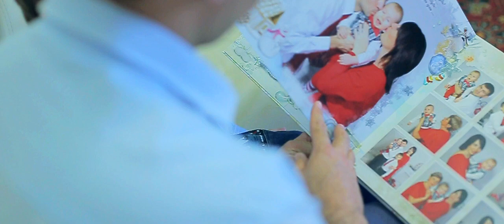Видеограф на встречу в роддоме Новосибирск. Красивая выписка из роддома